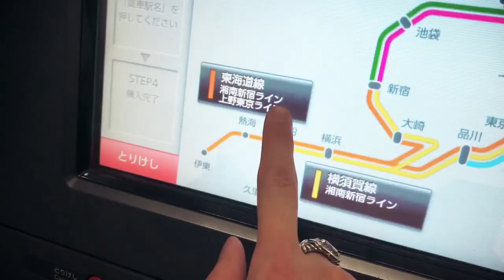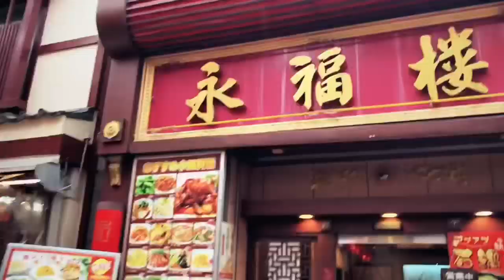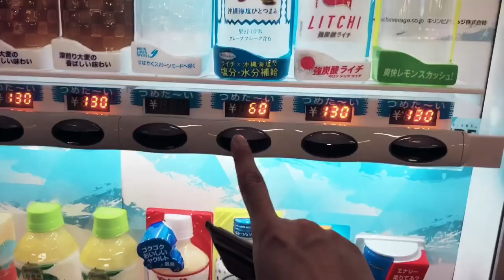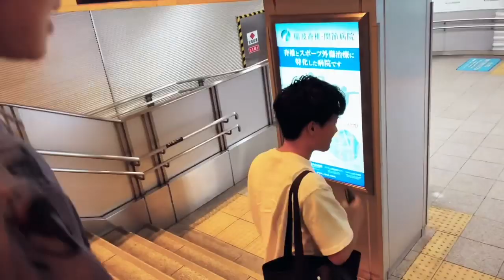横浜でデートしてきました 夏だーー！！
唐突なVlog 船に乗ったりしてたのしかった
video by タカオミ